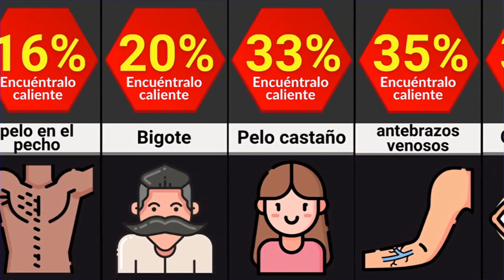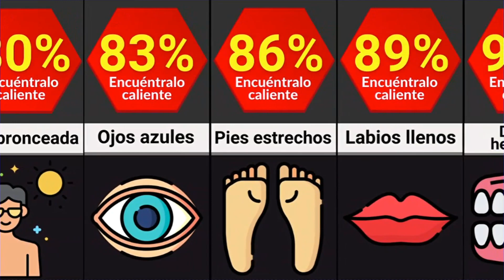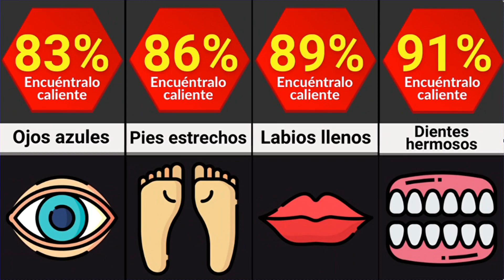RASGOS HUMANOS MÁS ATRACTIVOS | COMPARACIÓN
En este video, enumeramos las características más atractivas de las mujeres. Cada función se clasifica por porcentaje. Desde el porcentaje más bajo de hombres percibidos como atractivos hasta el más alto. ¿Cuáles son algunas de las características que más te sorprendieron?

¡Háganos saber en los comentarios a continuación si hay un video que le gustaría ver!

Los videos de datos y estadísticas se basan en búsquedas en Internet, discusiones de la comunidad en línea y artículos en línea. Los datos enumerados pueden estar desactualizados, ser incorrectos o ser válidos. Todas las fuentes se enumeran en la descripción.